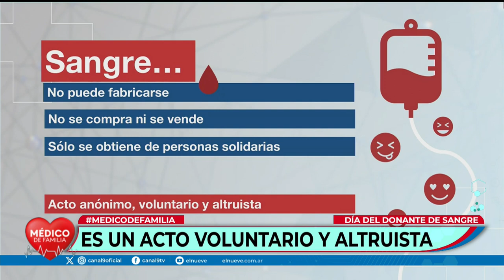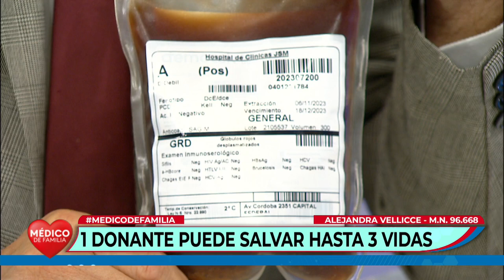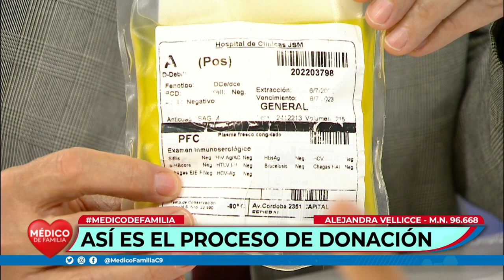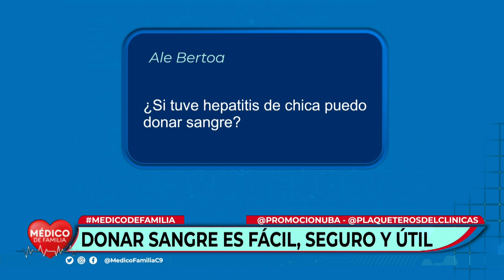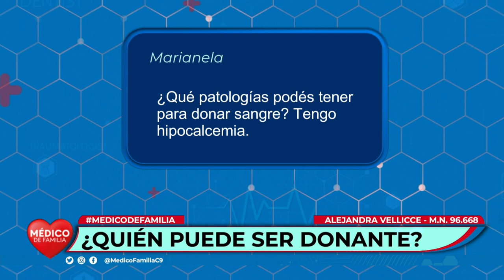Donar sangre: mitos y verdades | Médico de familia | Dr. Jorge Tartaglione | Dra. Alejandra Vellicce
Día Nacional del Donante Voluntario de Sangre: cada donante puede salvar hasta 3 vidas

La Dra. Alejandra Vellicce, nos habló sobre la donación y transfusión de sangre anticoagulada es un descubrimiento argentino.
Cómo se realiza este procedimiento, cuáles son los requisitos y cuál es su importancia.